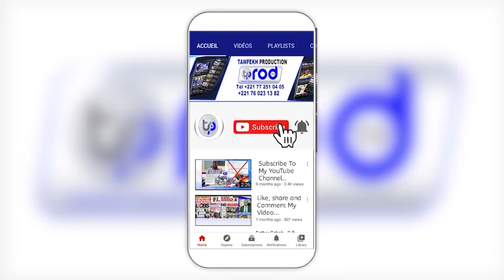TAGATOU AK WA CARAVANE MAYUMBA AU GABON JAAR JAARI SERIGNE TOUBA DU 16 AU 24 JUILLET 2024